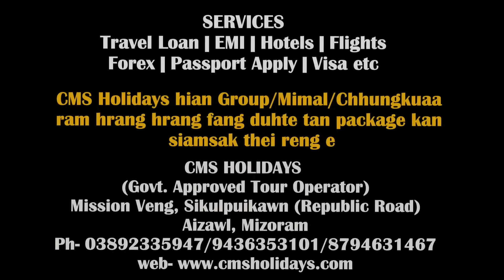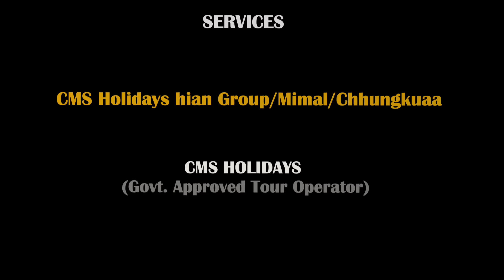Meitei 39 an thi a, midang zawng an man| An inkap leh mek|Jiribam bul vela meitei ho an tlanchhe vek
►Video Clip : Google Earth
►Location : Khongnangpokpi Manipur India
►Voice & Editing : Alpha Mizo Production

►A property of Alpha Mizo Production